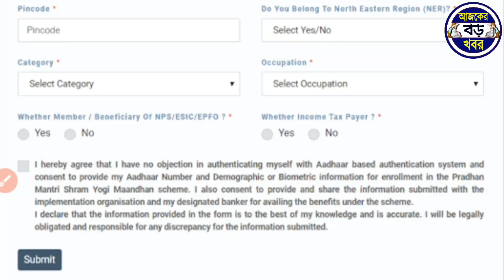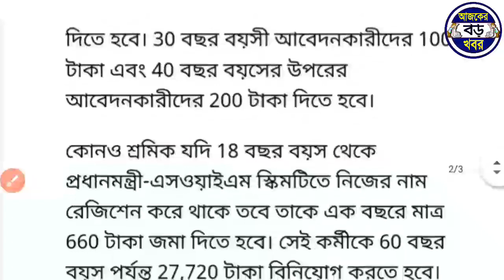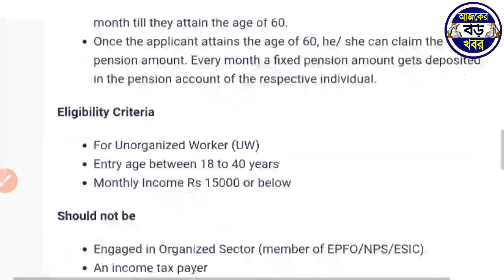৩০০০ টাকা করে প্রত্যেকের একাউন্টে | west bengal new scheme | shram yogi maandhan yojana | jandhan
৩০০০ টাকা করে প্রত্যেকের একাউন্টে | west bengal new scheme | shram yogi maandhan yojana | jandhan

pradhan mantri shram yogi maandhan yojana | shram yogi mandhan yojana | pm west bengal newscheme | west bengal new scheme 2021 | west bengal new prakalpa 2021 | west bengal news | west bengal news today live | lakhmir bhandar | wb lakhmir bhandar | pradhan mantri jan dhan yojana | pm jan dhan account | west bengal new scheme 2021 update

Topics :-
pradhan mantri shram yogi maandhan yojana details in bengali.
shram yogi mandhan yojana apply process.
west bengal new scheme pradhan mantri.
pradhan mantri west bengal new scheme 2021.
What's new west bengal new prakalpa 2021.  Today live west bengal news.
west bengal news today live 2021.
lakhmir bhandar wb lakhmir bhandar. pradhan mantri jan dhan yojana account.
New pm jan dhan account.

west bengal new scheme 2021 update news.
Ajker Khobor, modibigupdate, Jandhan account.
jandhan yojana, bank, news, today bangla news.
ajkerkhobor, Lakhmir bhandar scheme form fill up.
today news, west bengal today news.
west bengal news, breaking news.
Ajker Boro Khobor, AjkerBoroKhobor, today west bengal news.
West bengal news today bangla.
Today west bengal news bangla.
west bengal new prokolpo 2021.
Bangla khobor west bengal.

💞💞💞ধন্যবাদ সবাইকে 💞💞💞